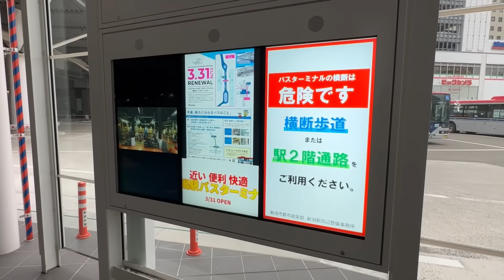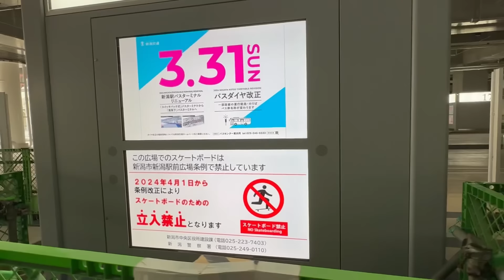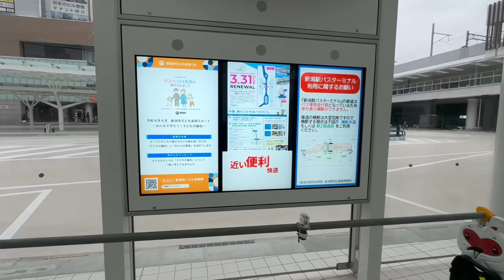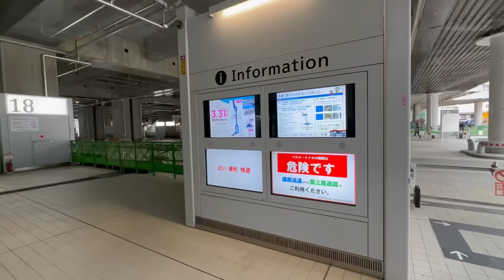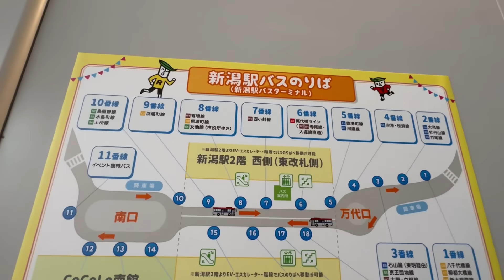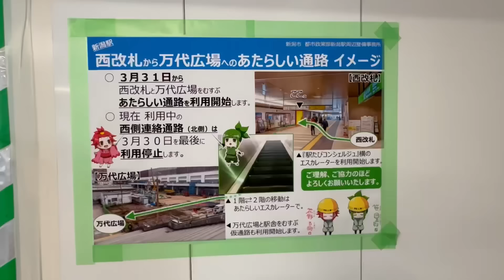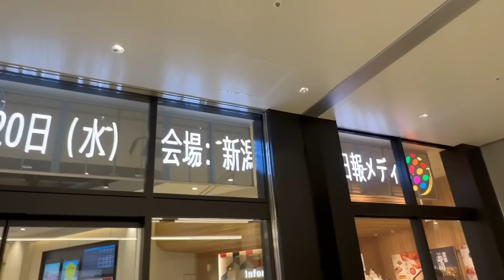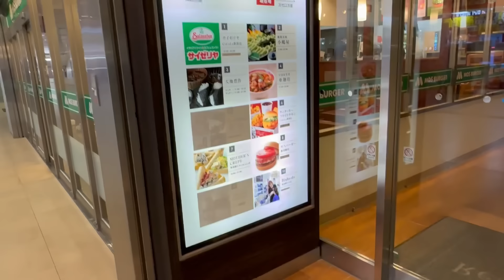2024年3月19日 JR新潟駅リニューアル工事 進捗状況 CoCoLo、バスターミナルオープン間近！成城石井は明後日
2024年3月19日に撮影しました

JR新潟駅のリニューアル工事、現在の状況を見てきました、3月31日から稼働開始予定のバスターミナルは、ほぼ完成の状態です、インフォメーションや、各番線のところには、新しい液晶モニターが取り付けられていて、全てのモニターが表示されています、現在は3月31日オープンの宣伝や、注意書き等が表示されていました、万代側デッキも裏側にメッシュ状の板が取り付けられていました、東側連絡通路の解体が始まっています、CoCoLoも看板がそれぞれの入り口付近に取り付けられています、21日オープン予定の成城石井は、どこなのかいまいちわかりませんでした。31日から通行できなくなる西側連絡も名残惜しい気持ちでいっぱい、新しい西側の仮設通路が楽しみなところ、駅旅コンシェルジュの隣にエスカレーターで上がれるらしいです。いよいよ31日またガラッと変わる起点になるでしょう。

新潟駅駅前広場整備事業概要 新潟市

iichiro_oka